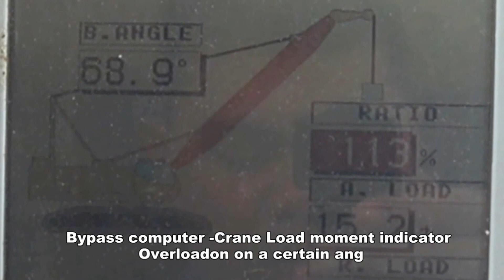Disassembly Kobelco 7250 Crawler Crane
Dismantling 250Ton capacity Lattice boom crane in to pieces for transportation / relocation.